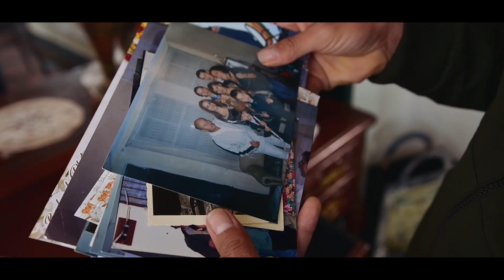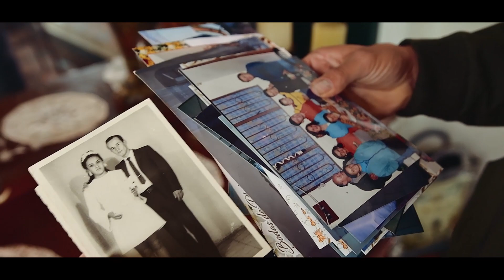Diego Serrano - Mi Padre el Mejor (Video Oficial) Ft. Carlos y Adry Serrano